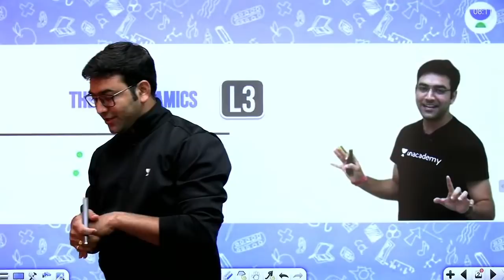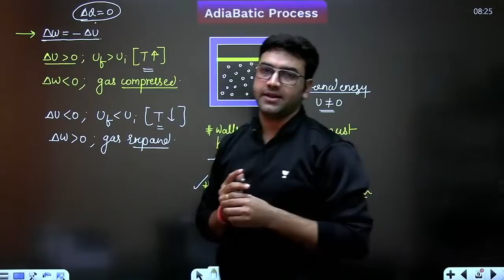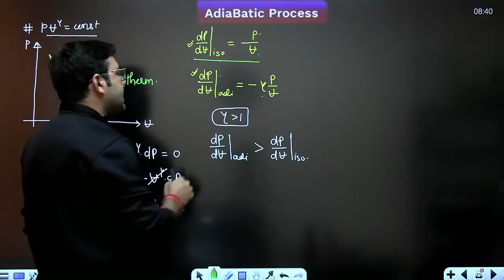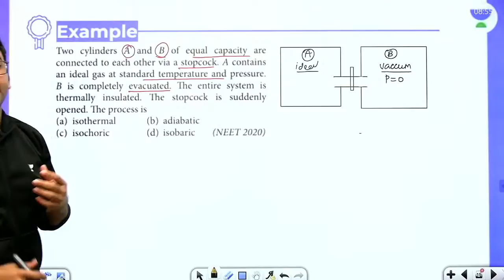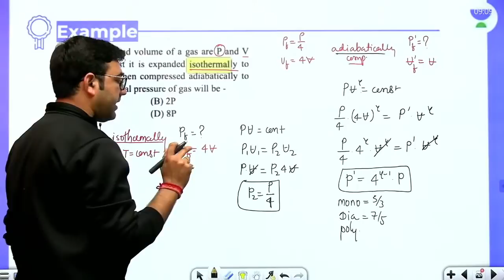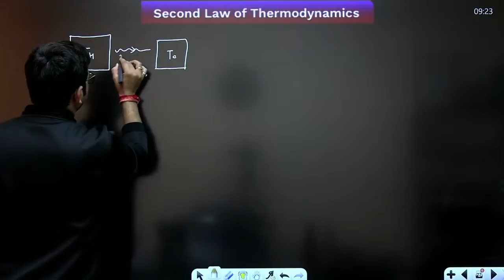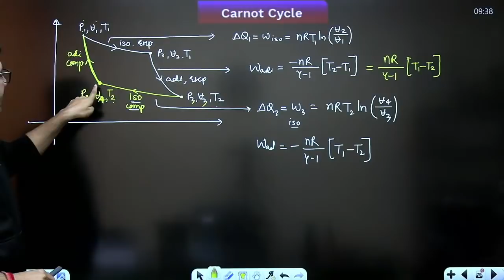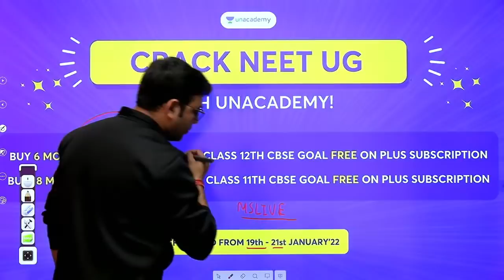Thermodynamics | Adiabatic Process, Heat Engine, Refrigerator | L3 | NEET 2022/23 | Mahendra Singh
In this session, Mahendra Singh will be discussing Thermodynamics from Physics. Watch the entire video to learn more about Thermodynamics which will help you crack NEET. Let’s Crack It!

Unacademy NEET brings you yet another amazing series Manthan 2.0 to help you prepare for NEET 2022/23 with our Best Educators. In this session, Mahendra Singh will be discussing Adiabatic Process, Heat Engine, Refrigerator from Thermodynamics and will help you revise the topic according to NEET 2022/23. Watch this video to know some of the best practices to follow to crack NEET.

Mahendra Singh and other Top Educators take classes on Unacademy App.

Unacademy Subscription Benefits:
1. Learn from your favourite Educator
2. Dedicated DOUBT sessions
3. One Subscription, Unlimited Access
4. Real time interaction with Educators
5. You can ask doubts in live class
6. Limited students
7. Download the videos & watch offline

Get the NEET Iconic Advantage:
1. Personal Coach
2. Study Planner & Bi-weekly Reviews
3. Dedicated Doubt Clearing Space
4. Personalized Test Analysis
5. Study Booster Sessions
6. Preparatory Study Material
7. All the Unacademy Subscription Benefits